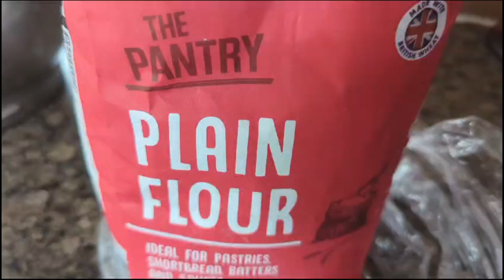How to make Roti with katta sambal food foodlover ரொட்டியும் கட்டசம்பலும்.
Here iShare the recipe of Rotti..Hope you Guys Enjoy this Recipe. .Easy to make for you breakfast or Dinner.